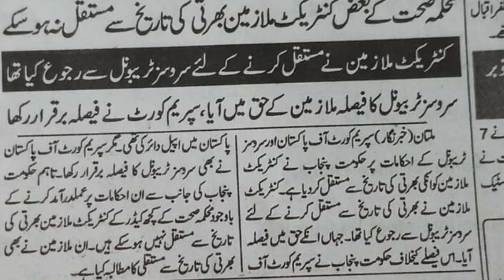Contact employees new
Health department notification